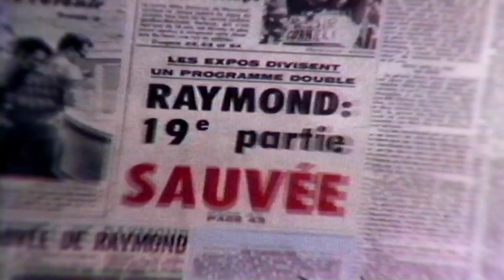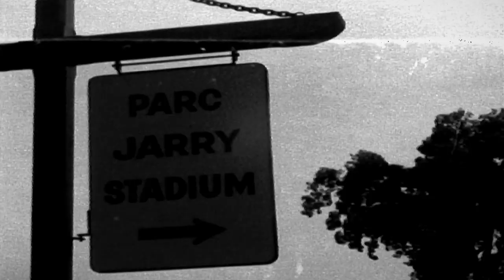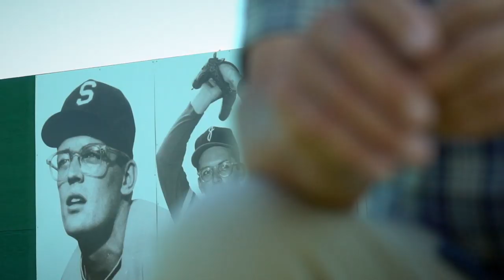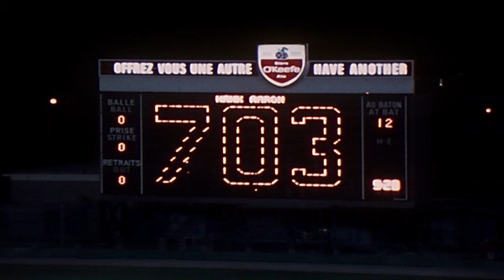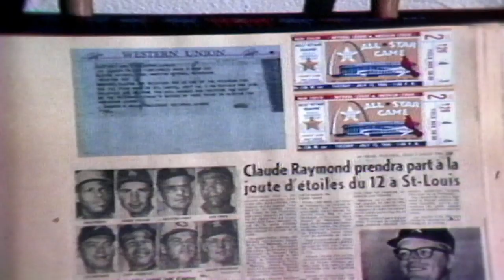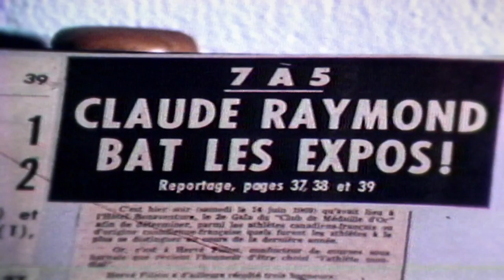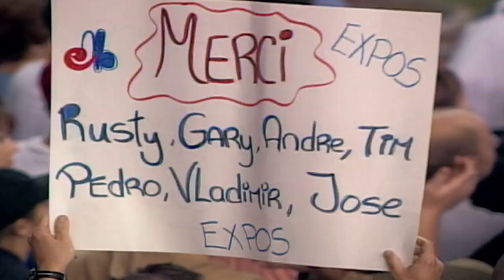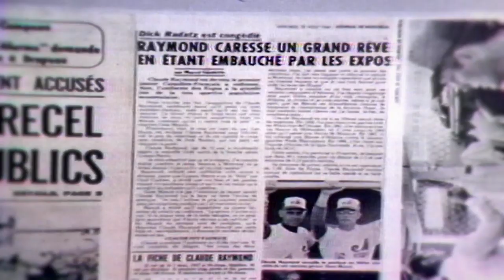Retour sur la carrière du lanceur Claude Raymond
Bien avant Éric Gagné, Claude Raymond a fait sa marque en tant que lanceur de relève dans les ligues majeures.

Retour sur les 50 ans de baseball d'un pionnier.